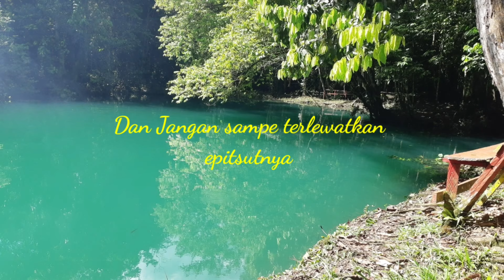Wisata Alam Danau Nyakdeng || Danau di tengah Hutan Kalimantan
obyek wisata alam yyang terletak di kabupaten Berau kecamatan Kelay ini sangatlah istimewa dan paling langka dari obyek wisata lain untuk lebih komplitnya bisa simak vidio klipnya dan nantikan up vidio utuh perjalananya menuju destinasi wisata alam Danau Nyakdeng berikutnya Terimakasih.